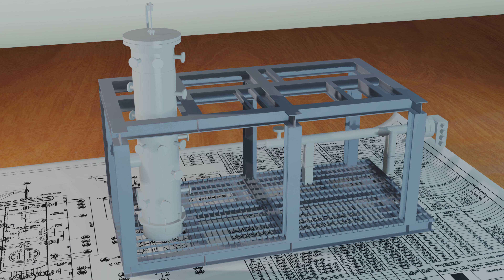Piping oil gas skid_with Blender EEVEE